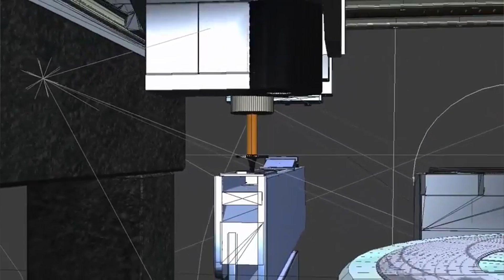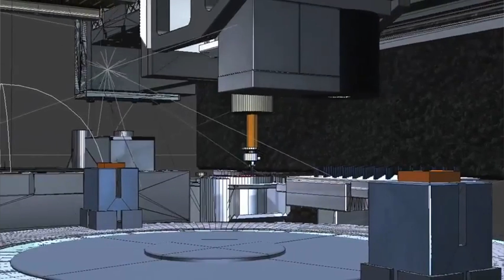Top 5 People Killed By Robots and Artificial Intelligence Accidents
Joshua Brown
Robery Williams
Nine South African Soldiers
Unnamed Man
Wanda Holbrook

Tesla Self-driving Car Crash